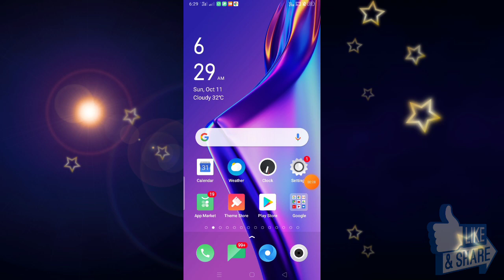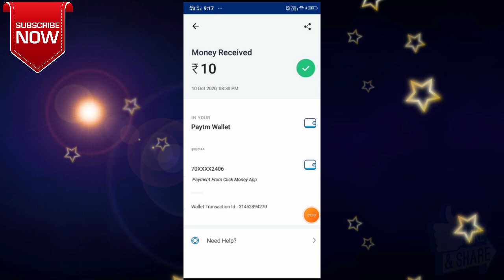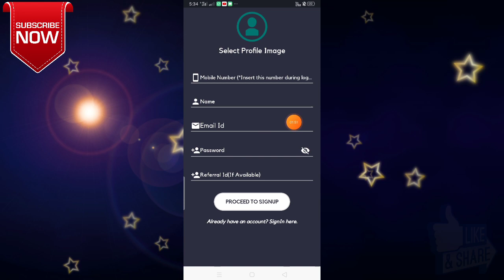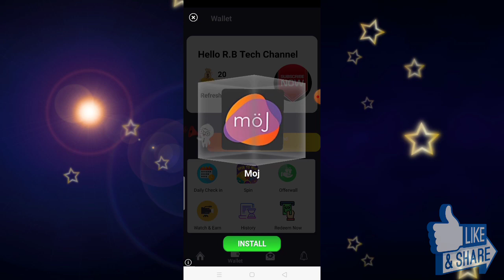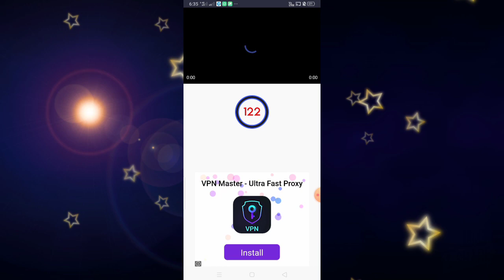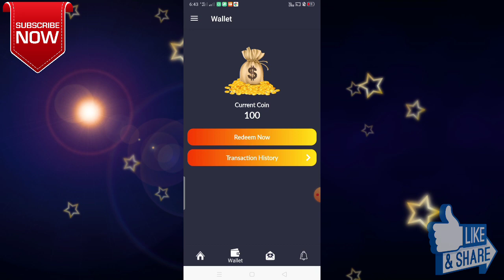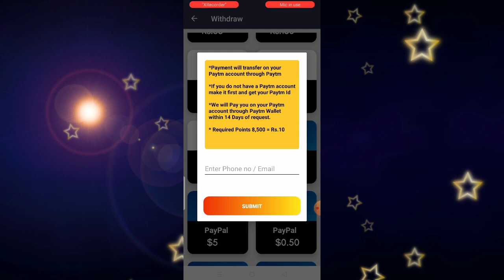New Self Earning App 2020 In Today | Minimum Redeem ₹10 Instant Free Paytm Cash | Explain Tamil